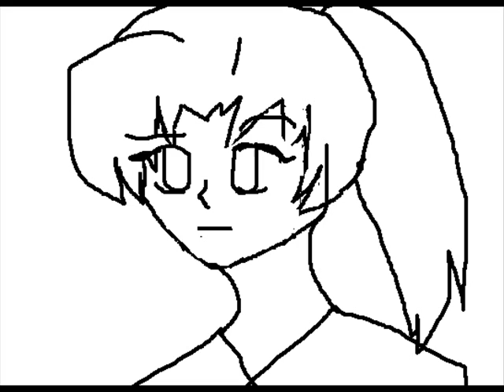A Sari Kari moment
lol this was so fun to make!